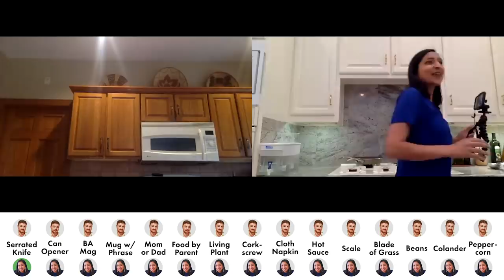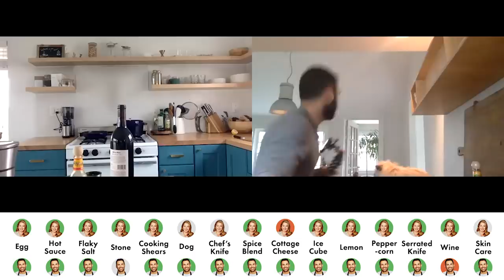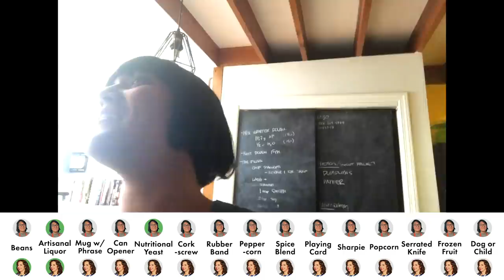Pro Chefs Go on a Scavenger Hunt (One-on-One) | Test Kitchen Talks @ Home | Bon Appétit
Join Claire Saffitz, Brad Leone, Chris Morocco, Andy Baraghani, Sohla El-Waylly, Alex Delany, Carla Lalli Music, Priya Krishna and Christina Chaey at home as they compete in a one-on-one scavenger hunt.